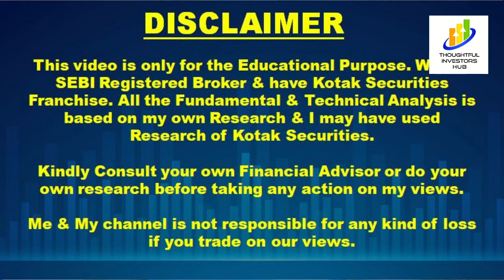Why Cipla Fallen? Should we Buy Cipla Stock?| When to sell Stock in Long Term Investing?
Cipla stock has fallen a lot in the last Few Days. Should we Buy Cipla Stock? Cipla Buy or Sell? When should you sell stock in long-term investing?

Register for a Free Masterclass on How to Compound Money to achieve Financial Freedom